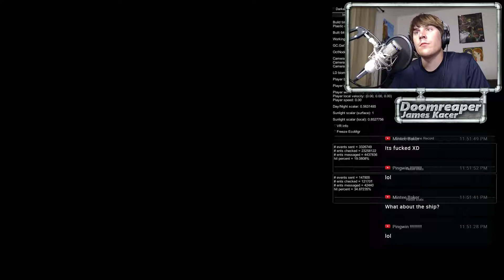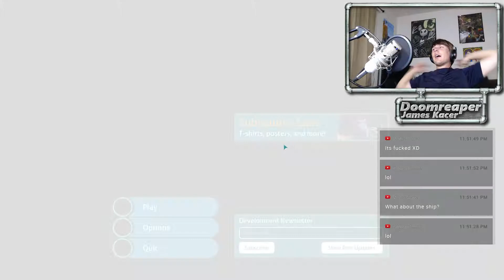SO CLOSE TO GREATNESS!!! Subnautica Stream Highlight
In my Subnautica stream, we went for the primary containment facility. The events that followed can only be described as incredible!